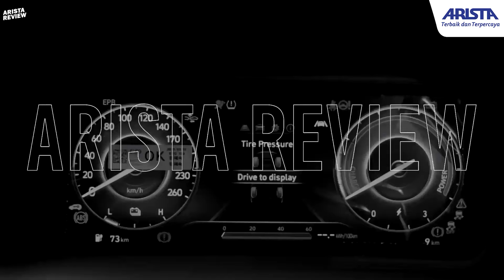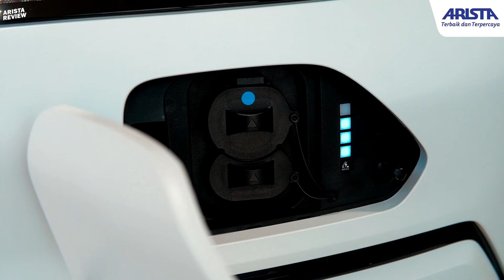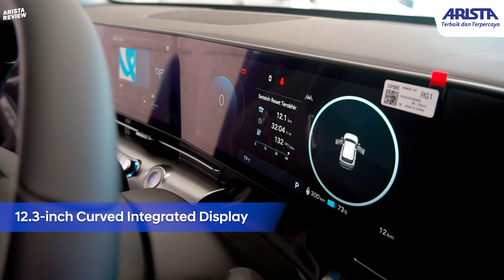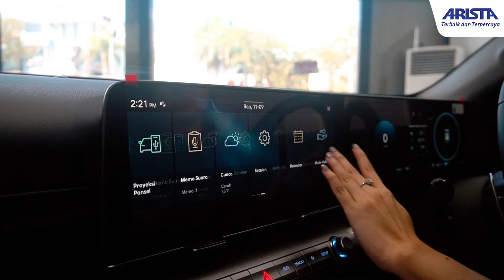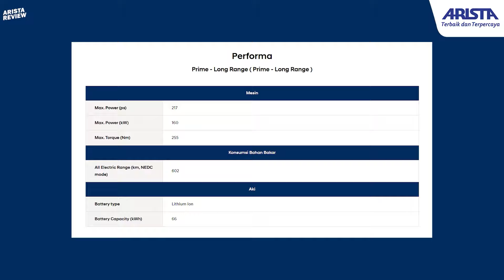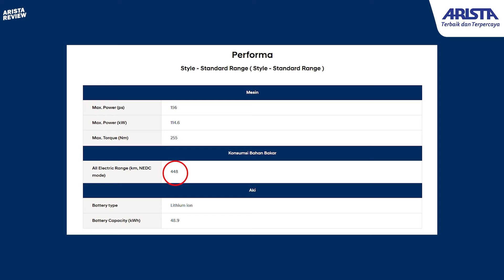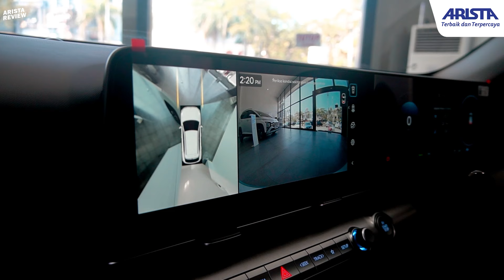ARISTA REVIEW | HYUNDAI KONA ELECTRIC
Dengan the all-new KONA Electric, masa depan kini bisa kamu rasakan. Nikmati perjalanan yang lebih seru dan berani tampil beda saat kamu menempuh jarak yang lebih jauh tanpa khawatir dengan teknologi dan inovasi yang selalu terkoneksi. Ciptakan terus keseruan tanpa batas lewat imajinasi di setiap eksplorasi.

Kami pun berkesempatan mengulas lengkap All-New Kona Electric, penasaran gimana fitur dan kecanggihannya? Yuk tonton videonya sampai selesai.